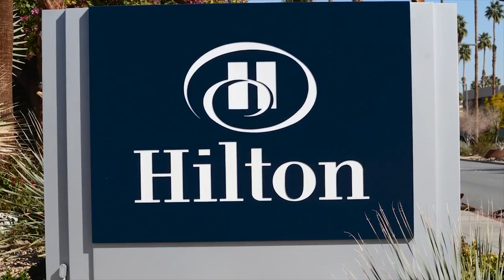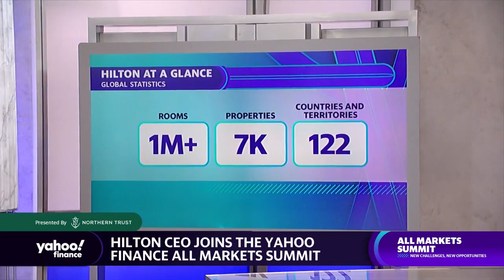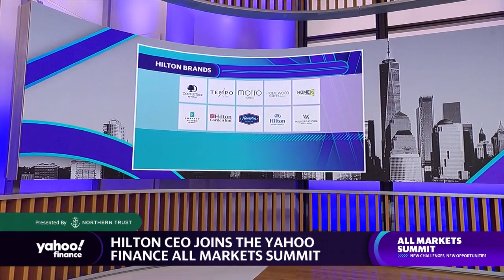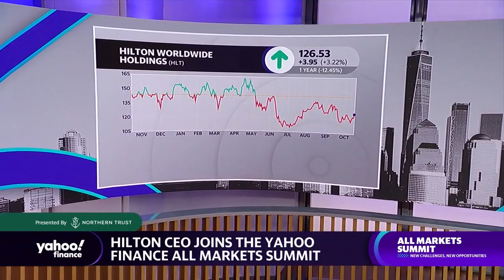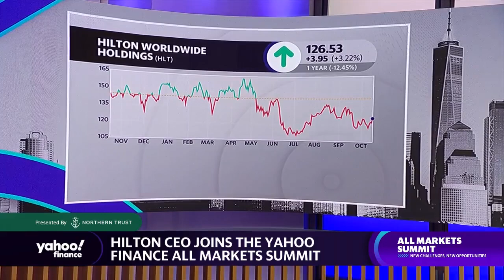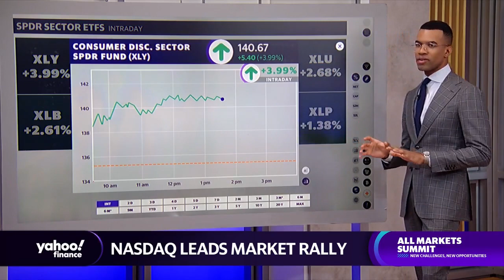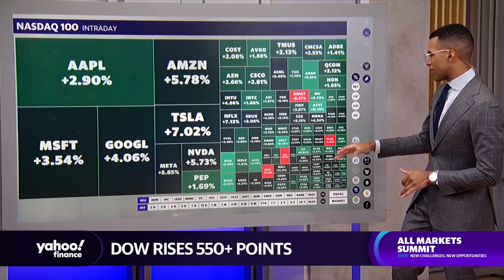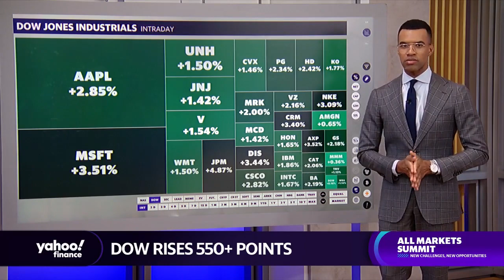Hilton Worldwide CEO Chris Nassetta talks business, the hospitality industry, travel, and more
Hilton Worldwide CEO Chris Nassetta speaks with Yahoo Finance's Brian Sozzi and Brad Smith at Yahoo Finance's 2022 All Markets Summit.